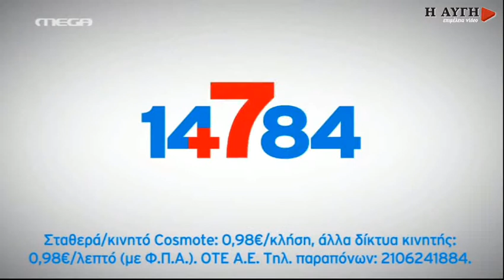Δ. Μάρδας: Εντός των ημερών το ν/σ για τις 100 δόσεις